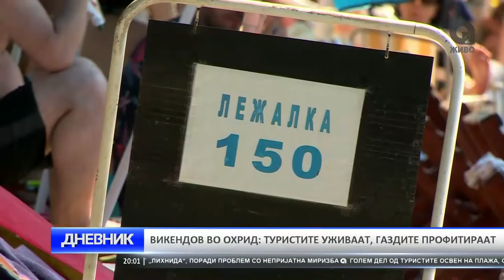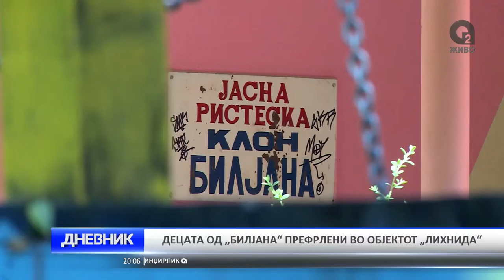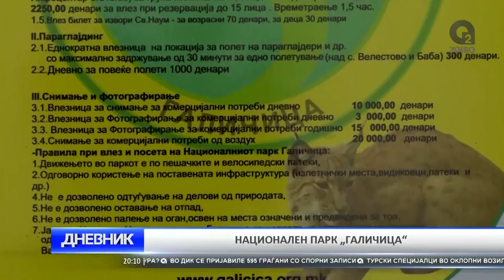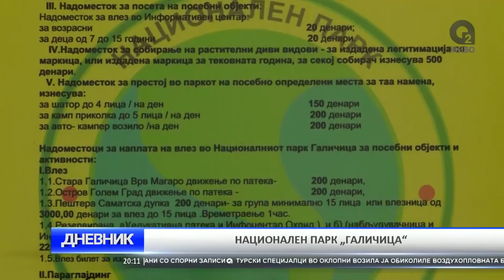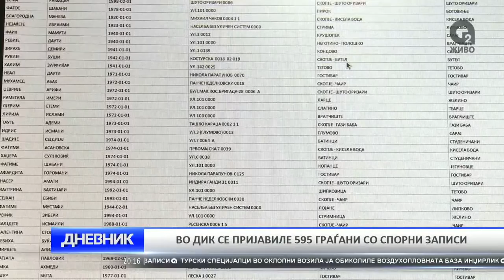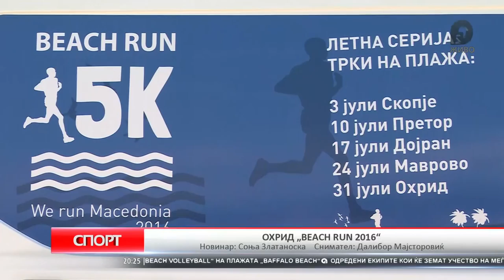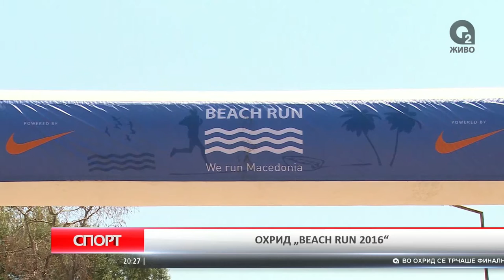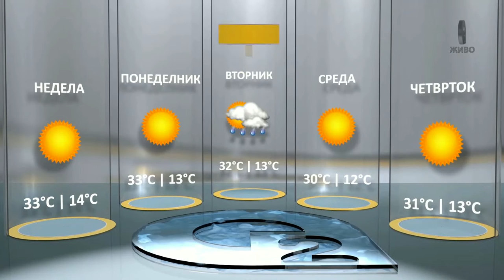O2 DNEVNIK 31 07 2017